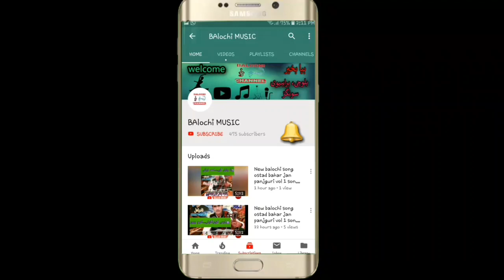BALOCHI_MUSIC NEW_BALOCHI_SONGS_20121 IQBAL_AJNABI_VOL_59_PART_2